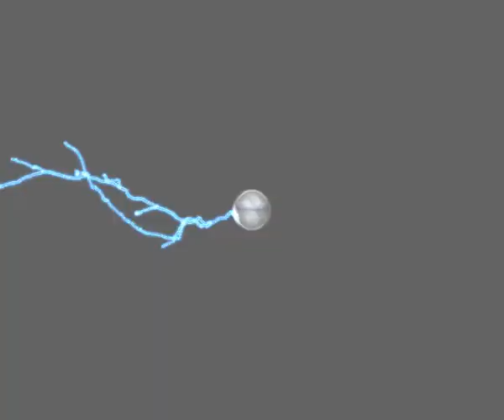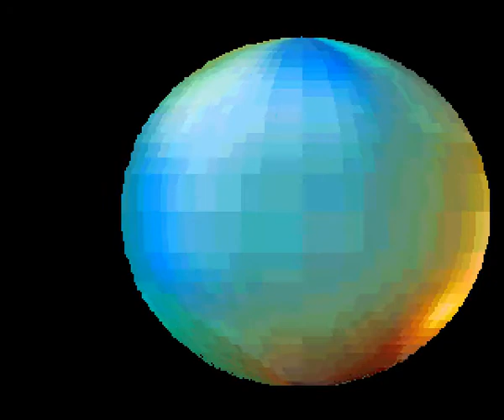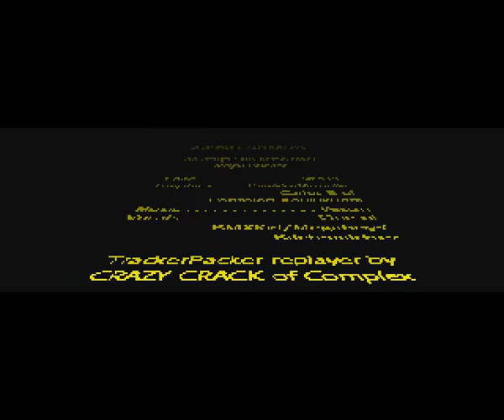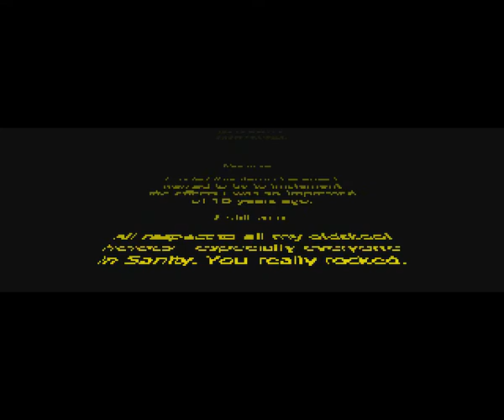Amiga demos major release by da jormas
Une petit demo entrainante avec des effets sympatoches et une musique demo cool. Quelques bons gfx le tout n'est pas exeptionnel mais pas mal pour un AMIGA 500 ( Je ne sais pas ce que veut dire "da jormas"  je previens au cas zou ) WoDK